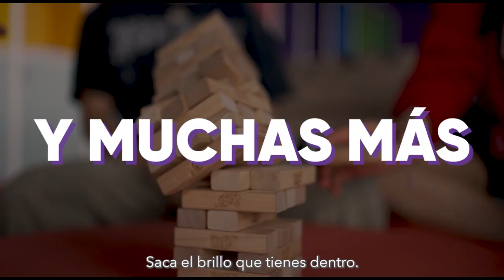Noticiero RED 113 lunes 10 de julio de 2023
MORELIA
Hombre es asesinado a tiros en la Tenencia Morelos, Morelia
MORELIA
Bebé muere trágicamente al enredarse en un columpio dentro de su casa
MORELIA
Mecánico muere en su domicilio al poniente de Morelia
MORELIA
Joven en tratamiento contra adicciones, cae de segundo piso y muere al llegar a un hospital
APATZINGÁN
Reportan ataque con explosivo lanzado desde un dron, en Loma de Los Hoyos
APATZINGÁN
Cadáver baleado de una joven, es abandonado por fuera de Hospital en Apatzingán
PARÁCUARO
Dos muertos tras ataque armado en Parácuaro
ZAMORA
Por la espalda balean y matan a motociclista en la colonia La Libertad
CHILCHOTA
Hallan restos calcinados en barranca de Chilchota
URUAPAN
Hombre es ultimado de un balazo en la cabeza, cerca del Hospital Regional
URUAPAN
Hombre es ejecutado a tiros en la colonia Valle de las Delicias
LA HUACANA
Padre salva a sus dos hijas tras volcar su camioneta e incendiarse en la Siglo XXI
PÁTZCUARO
Sanos y salvos, los turistas de embarcación varada en el Lago de Pátzcuaro

MORELIA
Hacen zanja en camino de Capacuaro; exigen se les indemnice
MORELIA
Somos un gobierno de resultados, no de caprichos ni de despilfarros: Navarro García
LA HUACANA
Duro golpe a la delincuencia en la Tierra Caliente: aseguran ocho vehículos robados, dos con blindaje artesanal
APATZINGÁN
En operativo en Tierra Caliente detienen a 2 presuntos operadores del Cartel de La Virgen
URUAPAN